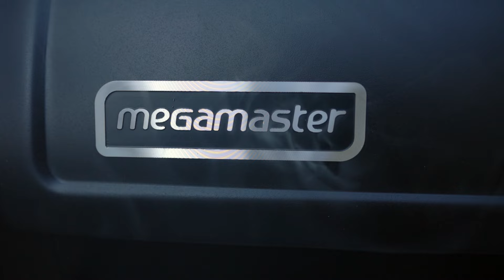Master The Art Of Flavour!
🔥 Ignite the flavour, embrace the smoke, and savour perfection! 🔥 Bring the Coalsmith Smoker & Grill home today.